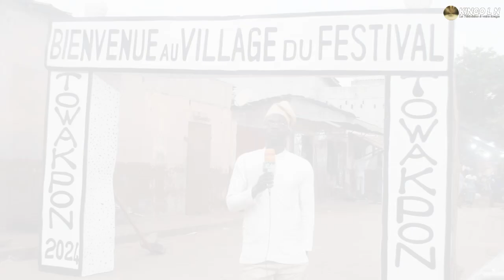Festival TOWAKPON : Ouidah en ébullition